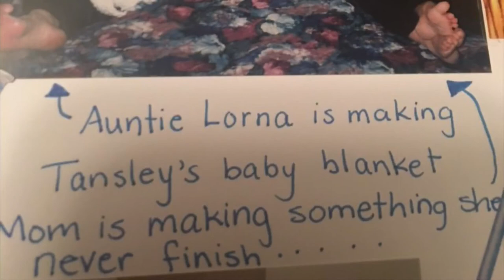October 12, 2019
Mom’s 70th Birthday Party